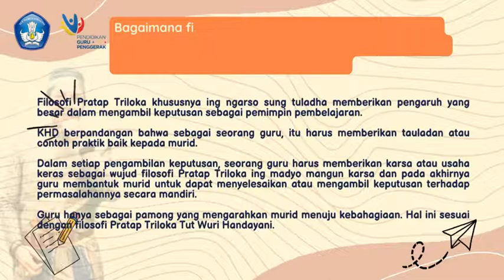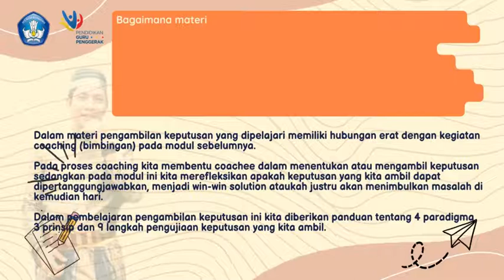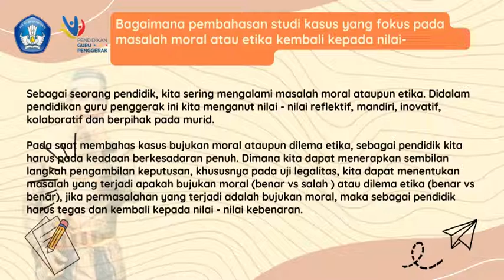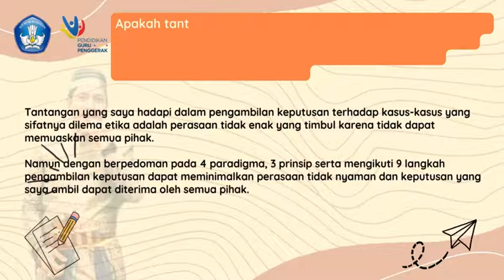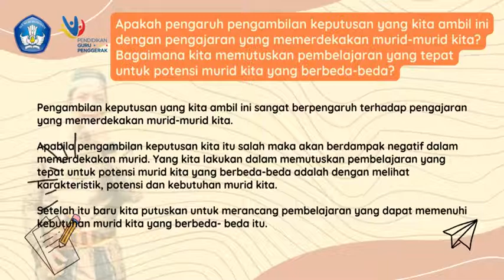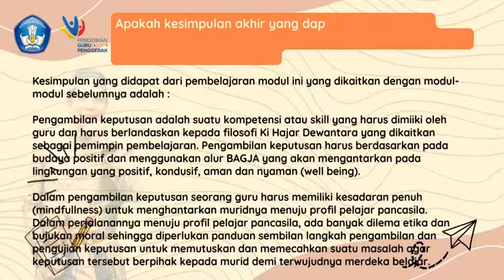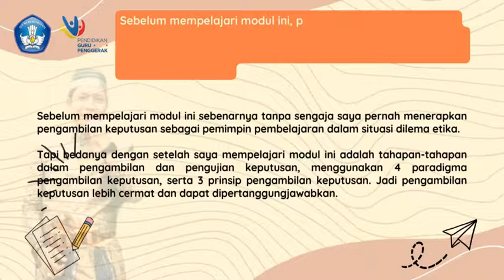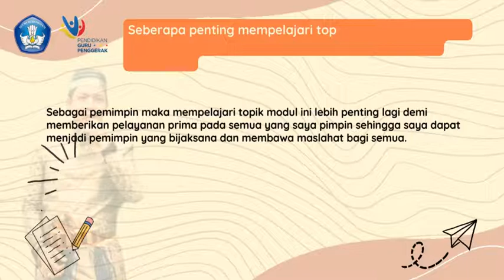Rangkuman Koneksi Antar Materi Modul 3 1